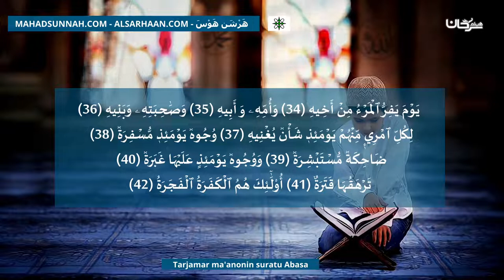Tarjamar Ma'anonin Suratu Abasa ترجمة معاني سورة عبس